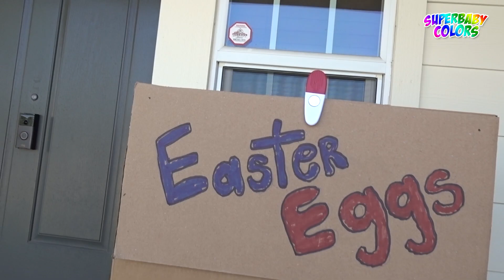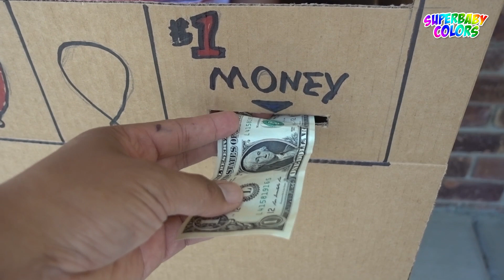Pretend Play Cardboard Vending Machine for Ryan World Egg 😂😍🥚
Pretend Play Cardboard Vending Machine for Ryan World Surprise Eggs! Today SuperBaby Colors is pretend play Cardboard vending machine for Ryan's World Easter Eggs surprise toys! Fun pretend play cardboard vending machine video to watch!